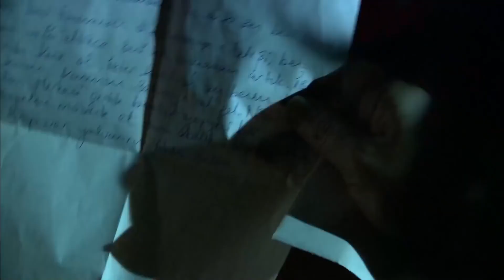Benim Kitabımda İhanetin Affı Yok | Bir Kabadayının Hikayesi - Dayı 40. Bölüm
Bir Kabadayının Hikayesi - Dayı 41. Bölüm

Niye?..

Yapım: Ay Yapım
Yapımcı: Kerem ÇATAY
Senaryo: Kerem DEREN & Pınar BULUT
Yönetmen: Uluç BAYRAKTAR

Oyuncu Kadrosu:
Ezel: Kenan İMİRZALİOĞLU
Eyşan: Cansu DERE
Cengiz: Yiğit ÖZŞENER
Ramiz: Tuncel KURTİZ
Mümtaz: Beyazıt GÜLERCAN
Meliha: İpek BİLGİN
Ali: Barış FALAY
Bahar: Sedef AVCI
Tefo: Sarp Akkaya
Şebnem: Bade İŞÇİL
Mert: Kemal UÇAR